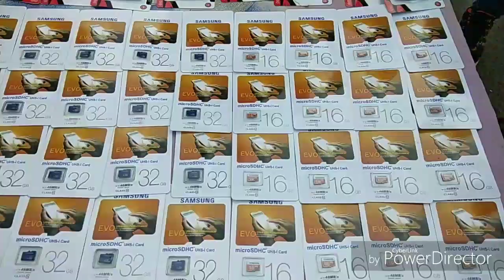चोर बाजार दिल्ली || ELECTRONICS MARKET , DSLR, LAPTOP || Chor bazar delh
CHOR BAZAR IN DELHI || ELECTRONICS MARKET , DSLR, LAPTOP

Electronics market in Delhi is one on the known thief market in Delhi. It is near to Jama Masjid and also closets to chor bazar market. The nearest metro station is Chandani Chowk metro station.

Some Camera Camera Links:-

1.Canon Eos 1300D 18MP Digital SLR Camera:-

2.Canon IXUS 190 20MP:-

3.Canon Eos 1300D 18MP Digital SLR Camera:-

4.Sony Cybershot DSC-HX400V 20.4MP:-

you can search this video 🤔💪